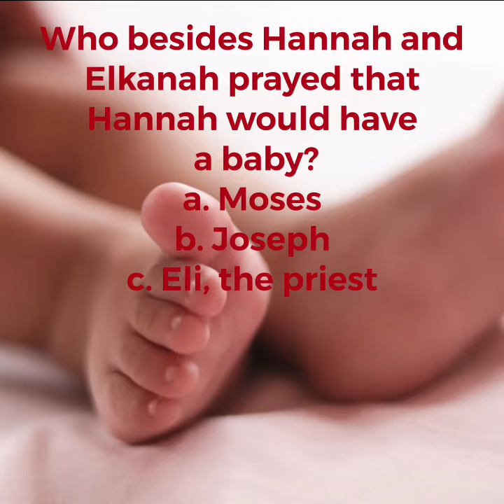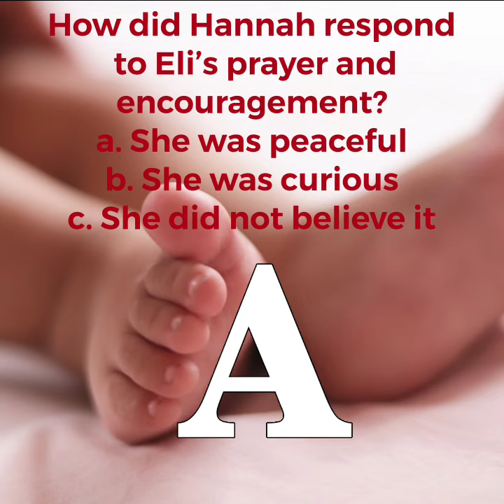Test Your Knowledge/Kindergarten Lesson 1